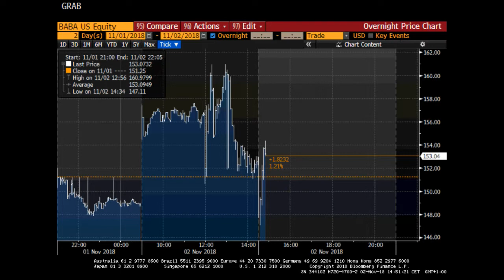Martin Kycelt: Kvartální čísla Applu trh oceňuje dobře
Apple a Alibaba, dvě těžké váhy na Wall Street, právě zveřejnily čísla za uplynulé čtvrtletí. Kvartální výsledky Applu (-6,3 %), včetně ponurého vykřičníku pro příští čtvrtletí, trh oceňuje poměrně férově, domnívá se makléř Patria Finance Martin Kycelt.